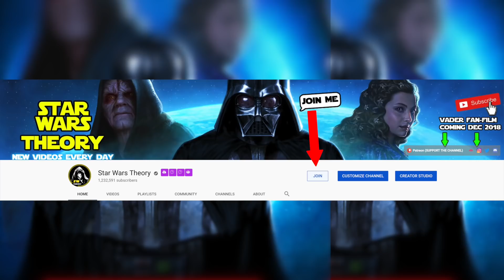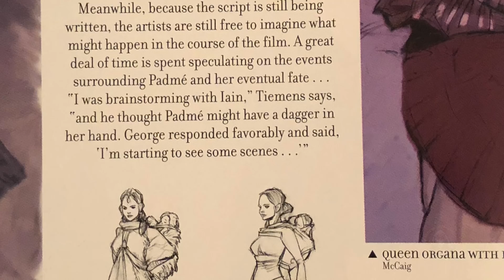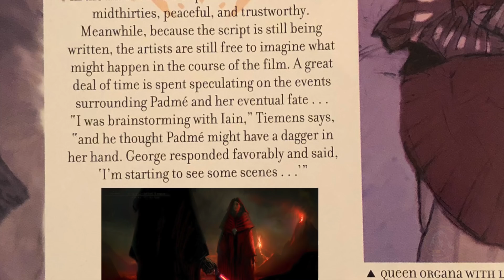How George Lucas Wanted Padme to KILL Anakin with a Knife on Mustafar! - Star Wars Explained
In Star Wars Revenge of the Sith, George Lucas almost approved of a very alternate ending with Padme trying to kill Anakin Skywalker on Mustafar just before Obi-Wan Kenobi showed himself. I think this would have shown great character development and overall arc for Padme.

CURRENTLY IN POST-PRODUCTION TO MAKE THE BEST VADER FAN WEB-SERIES EVER

(Holiday merch now available only until Dec 25th 2018)